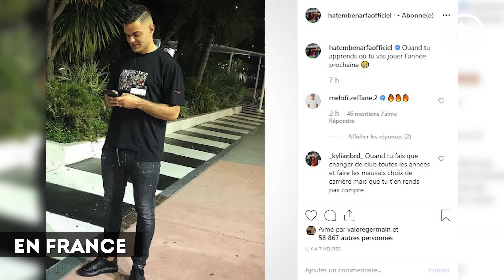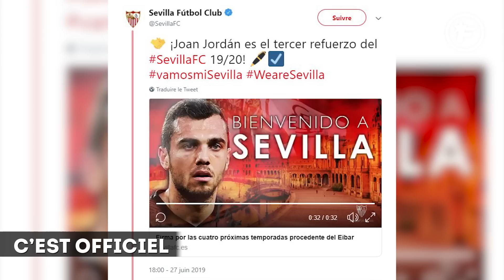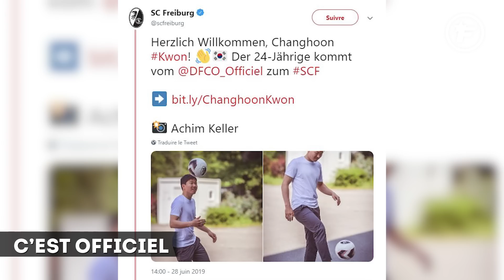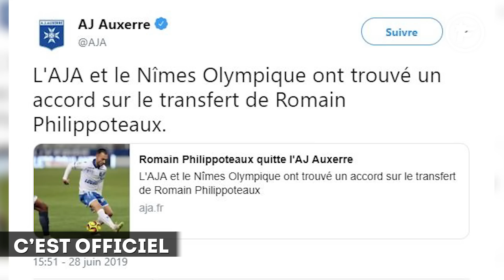Manchester United tente des coups | Journal du Mercato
Du lundi au vendredi, Foot Mercato vous propose de faire un rapide tour d’horizon des principales actualités transferts de la journée.

Les infos du jour à l’étranger
Manchester United tente des coups. Les Reds Devils vont devoir gérer deux gros dossiers dans le sens des départs qui pourraient leur rapporter beaucoup d’argent. Tout d’abord l’affaire Romelu Lukaku, qui pourrait faire l’objet d’un prêt payant de deux ans de 10 millions d’euros de la part de l’Inter Milan. De plus, une option d’achat de 60 millions d’euros devra obligatoirement être levée au bout de ces deux années. Le champion du monde Paul Pogba fait lui aussi l’objet d’un intérêt du Real Madrid. Le technicien madrilène, Zinédine Zidane, insisterait fortement pour faire venir le milieu de terrain. Si le transfert devait se faire, celui-ci pourrait être bénéfique à Manchester United qui pourrait réinvestir cet argent dans différents transferts. Dans un premier temps, le défenseur de Crystal Palace, Aaron Wan Bissaka (21 ans) serait certain de rejoindre les Mancuniens. Un accord entre les deux clubs sur une indemnité de transfert de 55 M€ aurait été trouvé. De plus, Manchester pourrait revenir à la charge sur un autre défenseur, Samuel Umtiti ou encore Wissam Ben Yedder. Enfin, les pensionnaires d’Old Trafford seraient prêts à faire une offre pour la jeune pépite lyonnaise, Rayan Cherki (15 ans).

En bref à l’étranger
Selon La Repubblica, l’ancien Parisien serait d’accord pour un contrat d’un an à la Juventus mais exigerait d’y inclure une clause puisqu’il souhaiterait disputer au moins huit matches de Serie A ainsi que de percevoir un salaire de 2 M€.

Selon les informations de la Gazzetta dello Sport, l’Inter Milan inviterait Mauro Icardi à quitter le club avant le 8 juillet prochain. Le nouvel entraîneur interiste Antonio Conte aurait signifié à ses dirigeants qu’il ne voulait pas d’élément perturbateur au sein de son vestiaire.